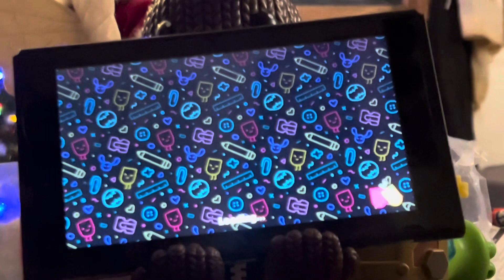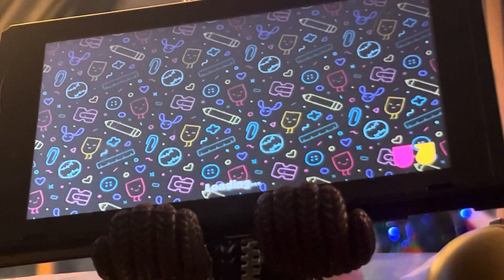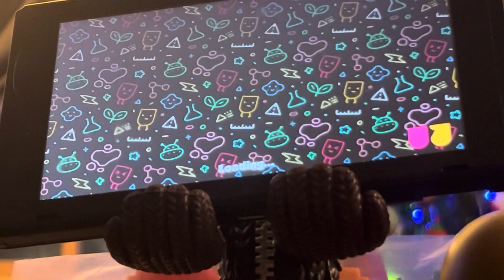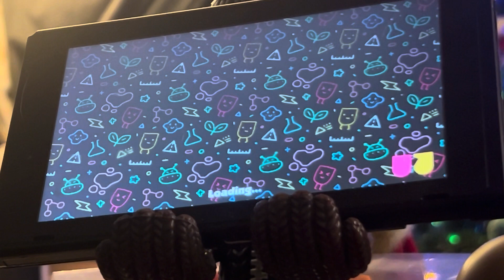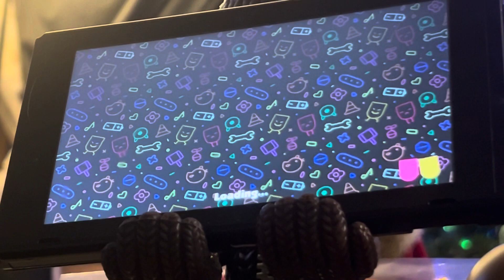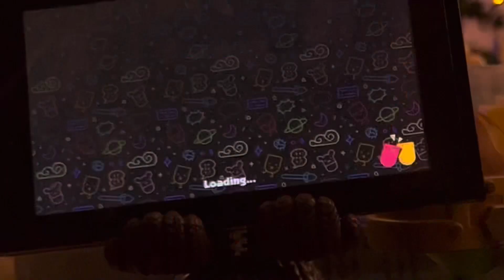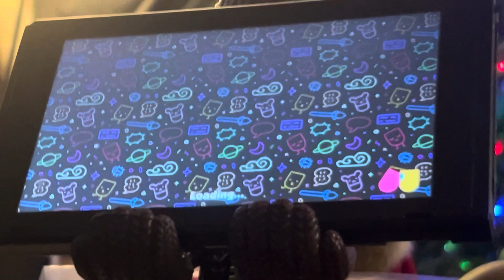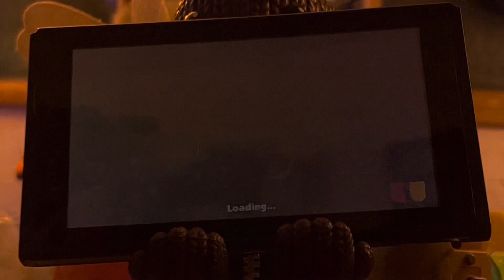I play snipper clips again